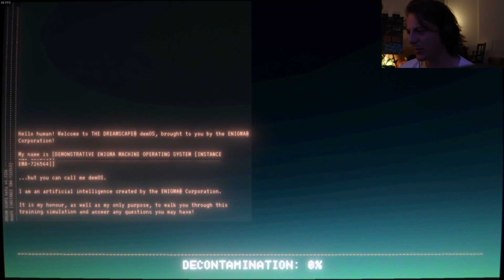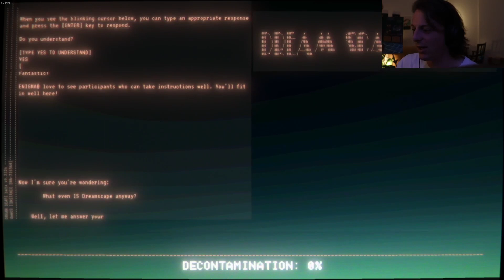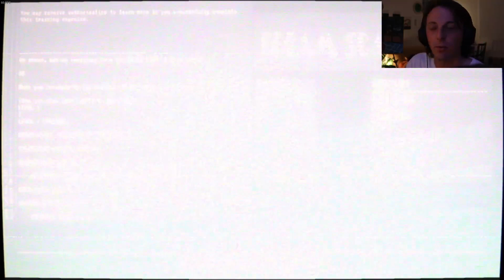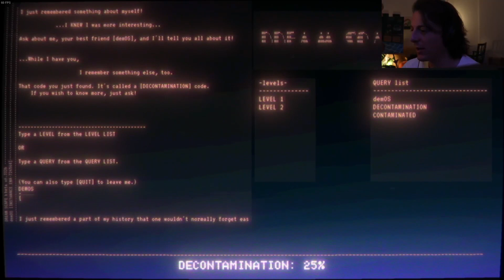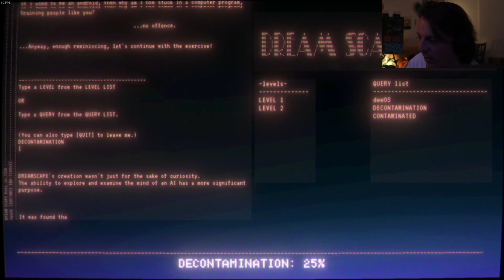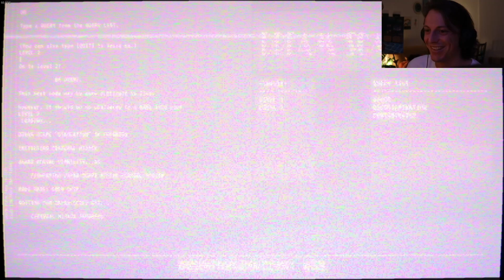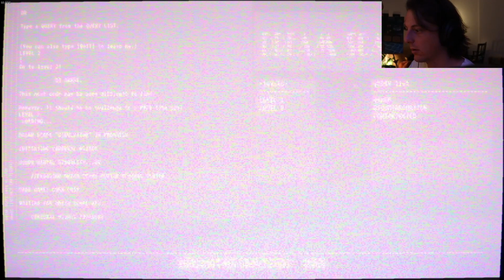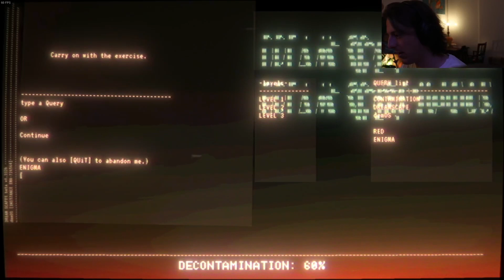demOS is our best friend! - Ep. 1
Leave me some feedback or what you want to see next time!